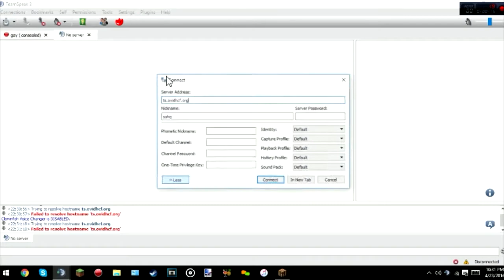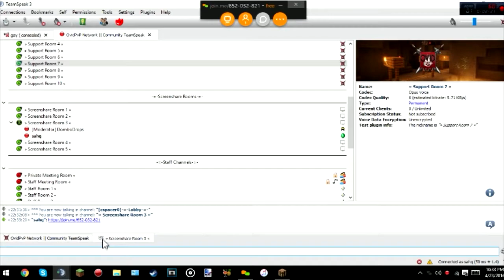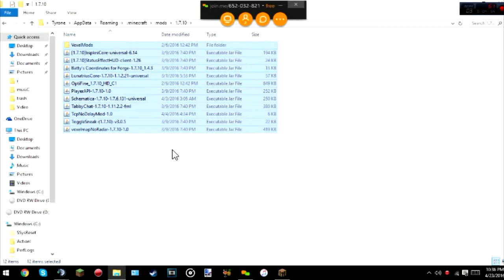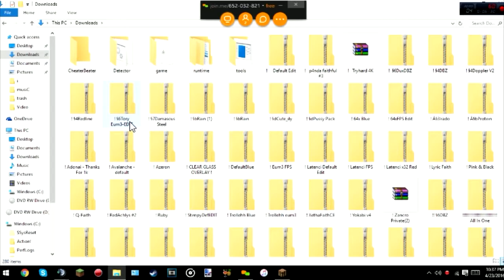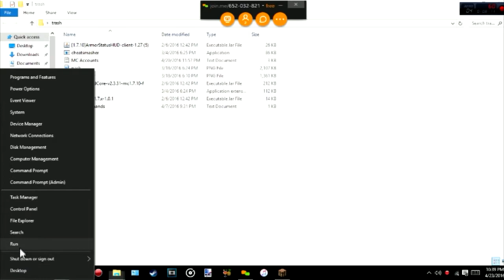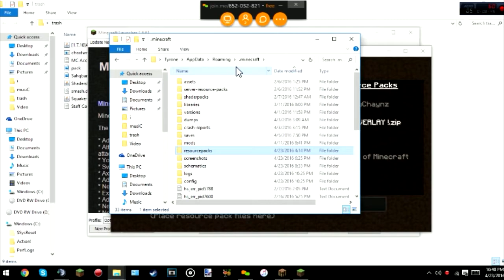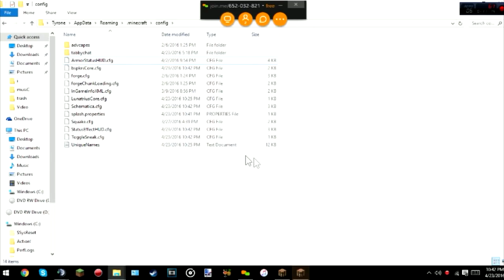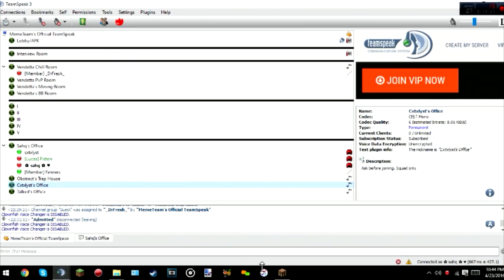Im Hacking wat ss'ed by dombo drops OVIDHCF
✬ OPEN MEEEEEEEEEEE✬

✬ Friends!
✬Pack(s)✬ Ask with the time (unless given time i will not respond.)